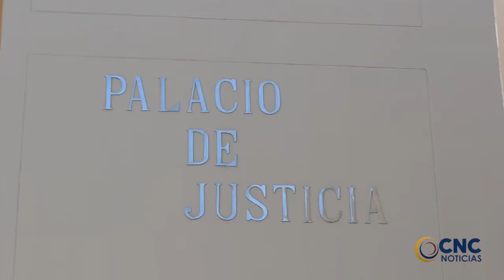INVESTIGAN A SECRETARIO GENERAL DEL MUNICIPIO DE VALLEDUPAR POR IRREGULARIDADES EN EL PAE